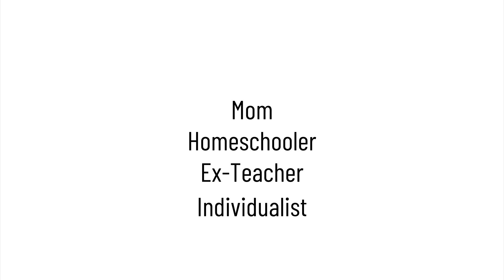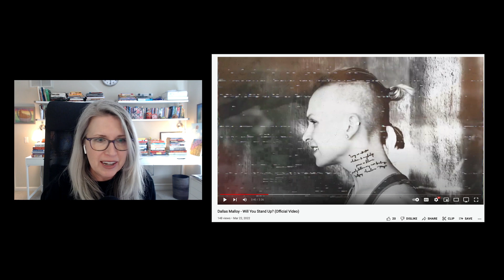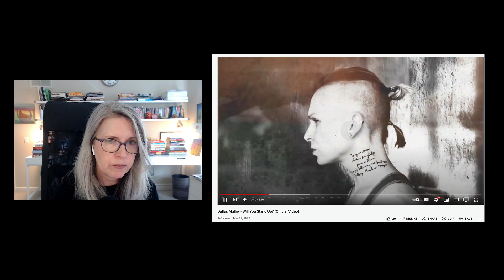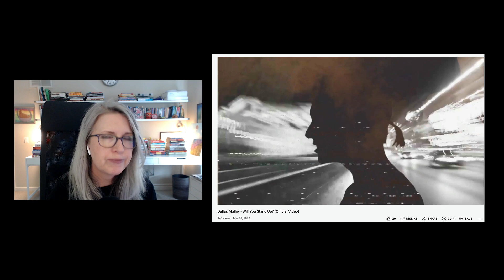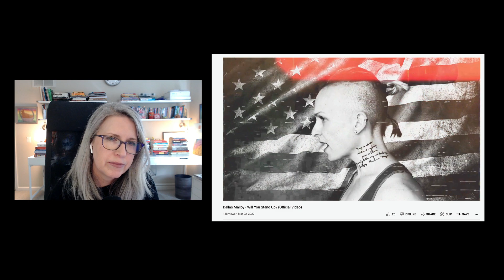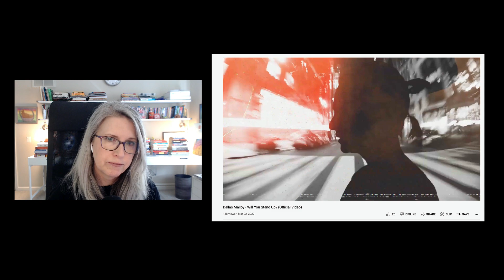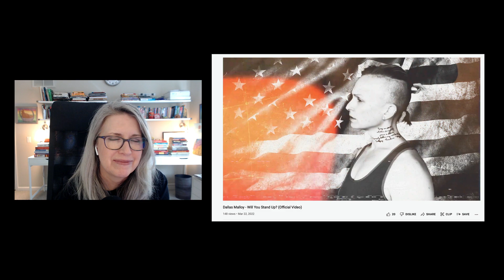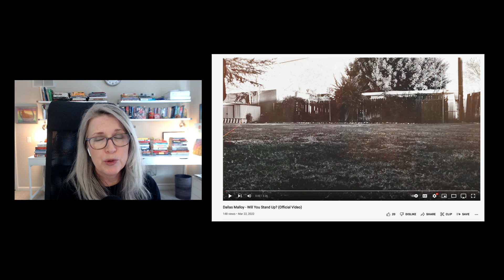Dallas Malloy - Will You Stand Up? Reaction Video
Take 2 - I messed up the original edit, and took that copy down to fix it, so this is the second time I'm uploading this! Sorry!

Dallas is a subscriber, Actor, Musician, Writer, Pianist, Animal Care, Former Champion Bodybuilder, and Pioneer in Women's Boxing.

She asked me to do this reaction, and I did. I hope you enjoy it, and her song, which you can listen to UN-interrupted here:

GETTR: @insomnochick